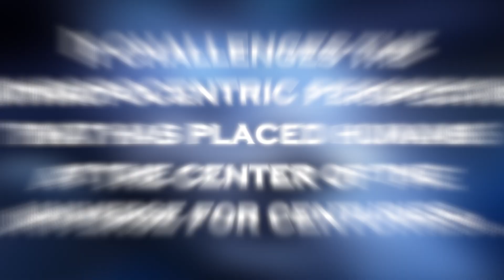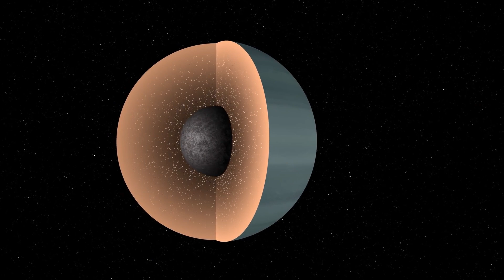James Webb Telescope Announces Clearest Image of Proxima B's Surface